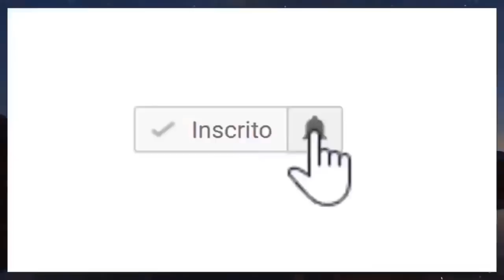Triste aos 57 anos famoso cantor sertanejo Zezé di Camargo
► Duvidas ? Comente ✔